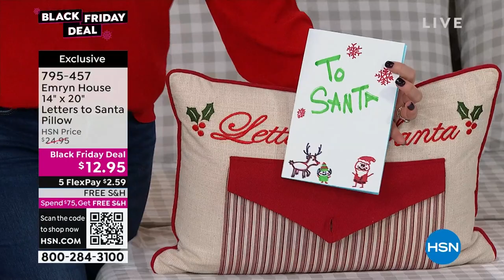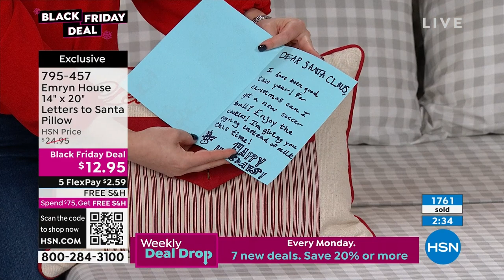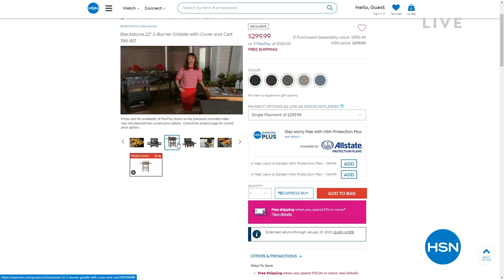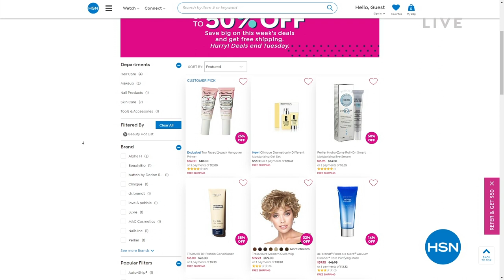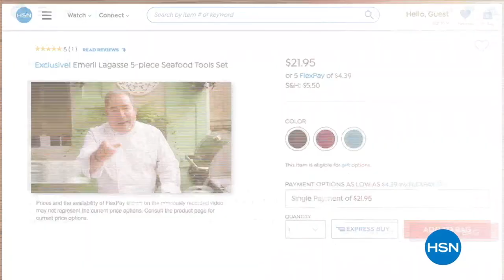HSN | Emryn House - Farmhouse Decor & Textiles 10.17.2022 - 07 PM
Bring elevated farmhouse style home - bring home EMYRN HOUSE, exclusively at HSN?